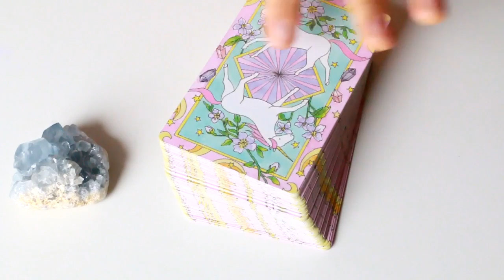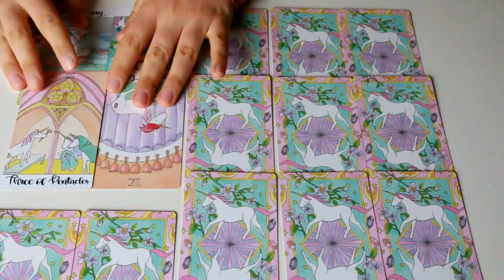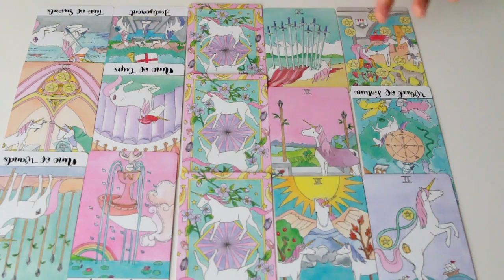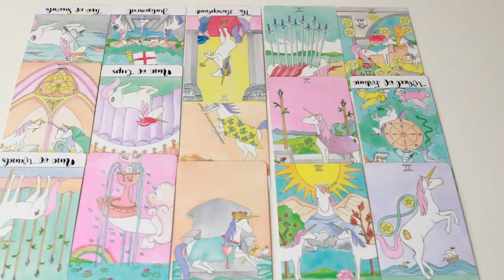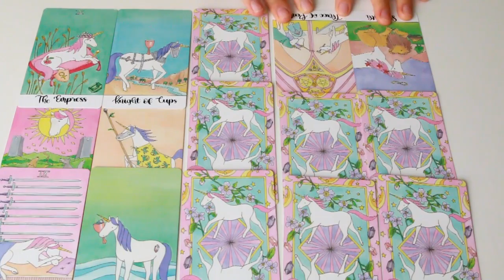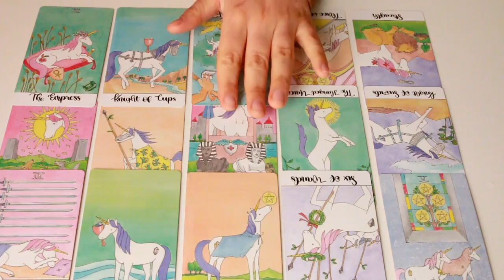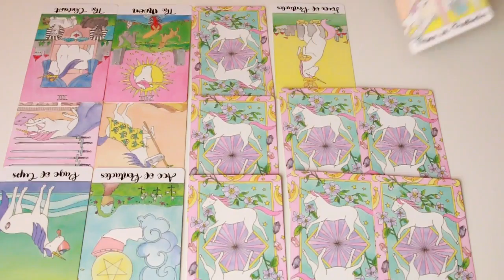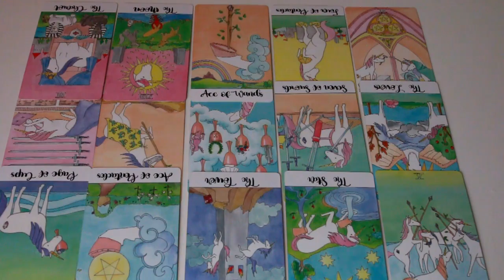Pick A Card 💔 NO CONTACT, What's going on with them?? 💔 What will be their next move?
If you are in a situation of no contact with your love interest / partner / crush, with this pick a card reading you'll find out what's going on in their mind & heart why are they not talking to you right now and what are they intended to do in the next few days. I also added a special advice for you to understand what would be the best way to approach to this situation.

TIMESTAMPS:
- Pile 1, Celestite: 1:42
- Pile number 2, Amethyst,  27:33
- Pile number 3, Apatite, 45:27

TAROT DECK USED: Crystal Unicorn Tarot, you can get it on Amazon at this

DONATIONS: if you feel guided to do so, you can send donations at this it would be so incredibly appreciated from the bottom of my heart and it will exclusively be used to improve the video/audio quality of this channel and increase the range of decks and crystals. I'll be forever grateful ♥

Remember this is only a GENERAL reading so it may or may not resonate with everyone, take only what feels right for you and let go of the rest:) Always trust your INTUITION.

PRIVATE READINGS: If you feel like you would like to get more details about your specific situation you can book a private reading with me at the following EMAIL: with your name, the type of reading you chose, and a brief description of your questions/situation.  Once the payment will be received I'll start working on your video answer which will take approximately 48h before being delivered.

PRICES:
- 1 question (20 minutes video) 28 €
- 2 questions (40 minutes video) 46 €
- 3 questions (60 minutes video) 62 €
Emergency video (24h delivery) will need an extra 5 € for 1 question, extra 10€ for 2 questions and extra 15€ for 3 questions.

If you enjoyed the content of this video and would like to see more of these, don't forget to SUBSCRIBE and to hit the bell button below to get notified every time I upload a new video, which happen about every 2 to 3 days. I'll be very happy to know what's going on in your life I'll and reply asap to each one of you!